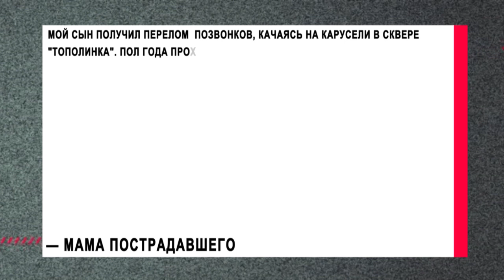Глава СКР попросил доклад о проверке истории ребенка, который травмировался при катании на карусели